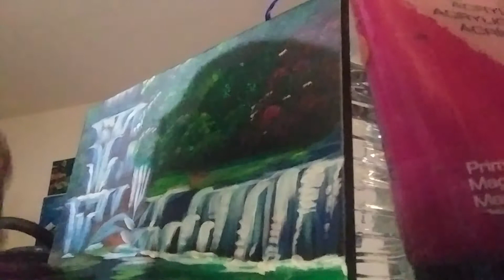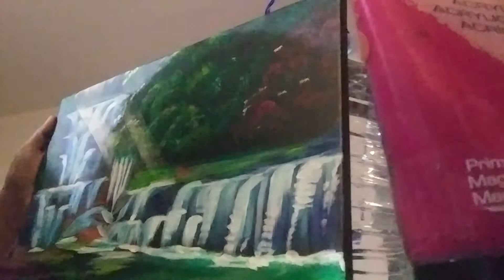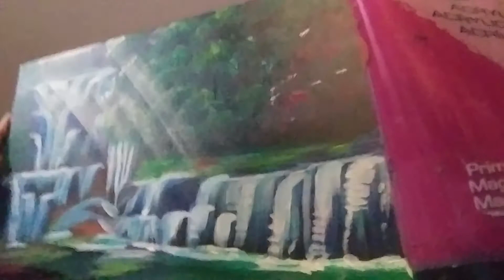ACRYLIC BLUE FALLS// FINAL TOUCH